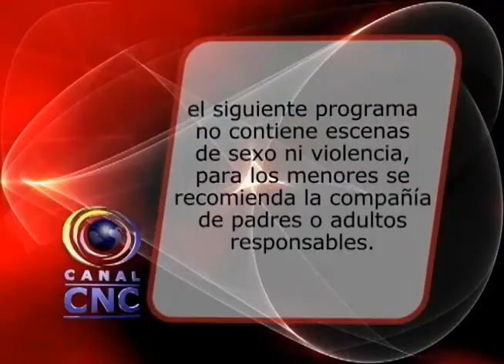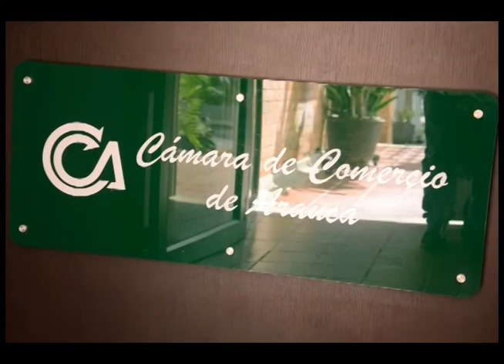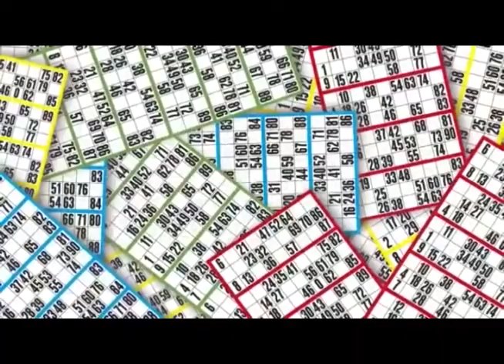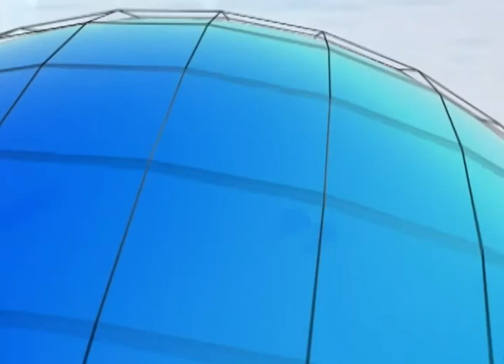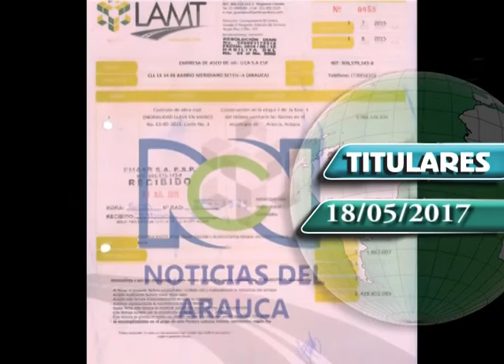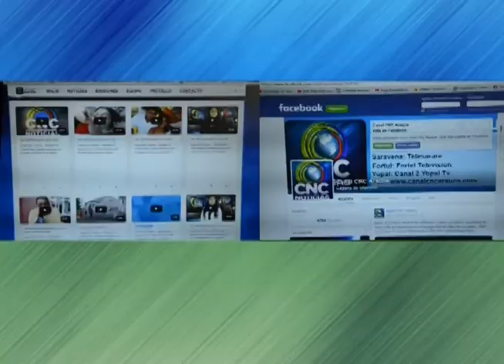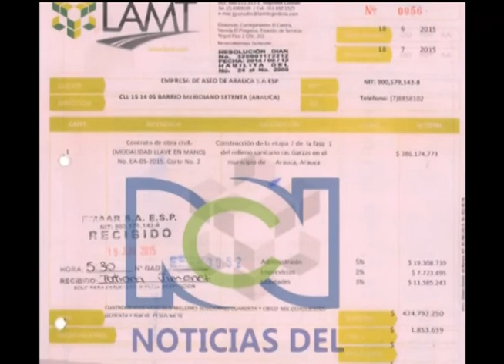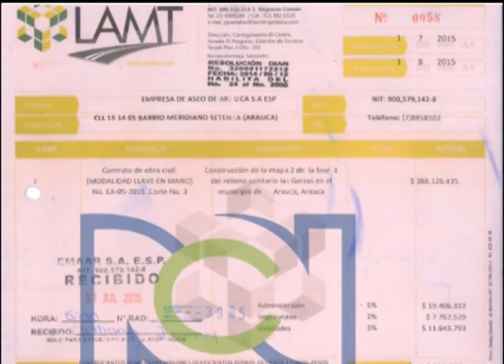CNC NOTICIAS LIVE 18 05 2017